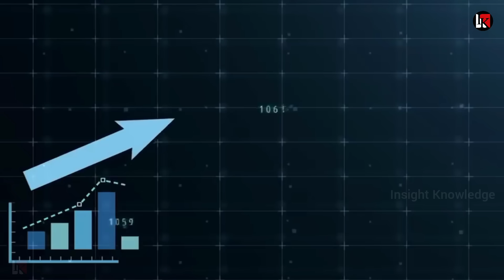रूस ने भारत को दिया बड़ा गिफ्ट जीत लिया भारतीयों का दिल